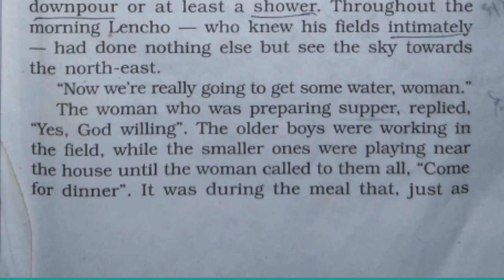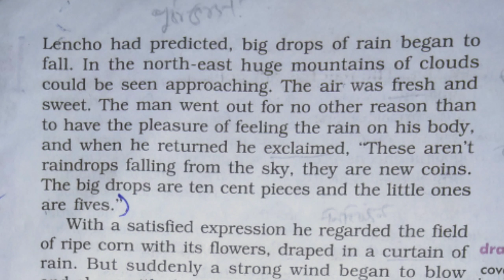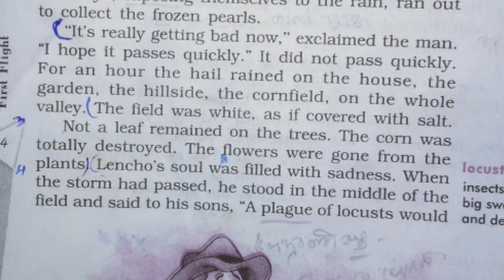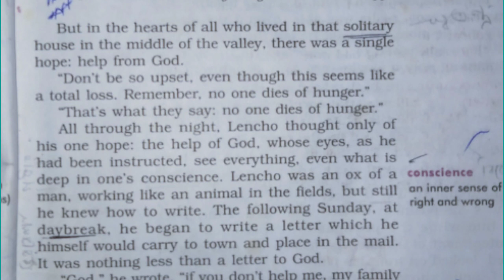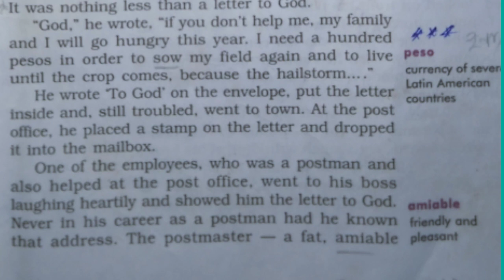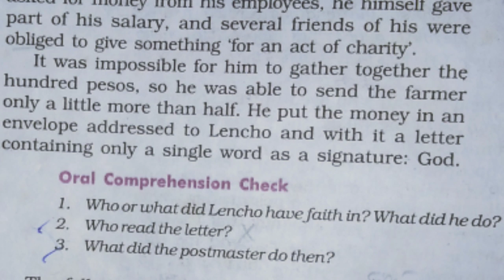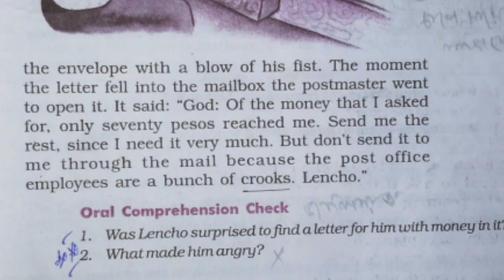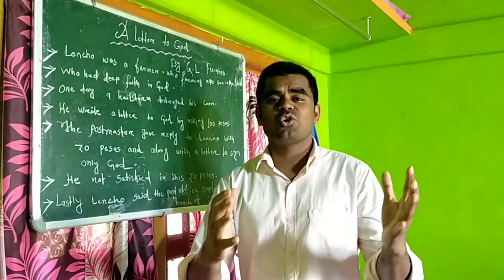A Letter to God|| class10 (in Bengali explanation)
according to SEBA Syllabus the first chapter of class10